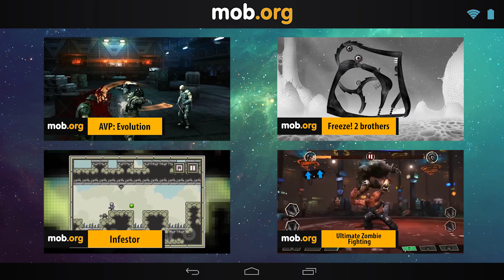Интересные Андроид игры - №85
Интересные новинки игр для Android №85:

Lamphead - управляйте необычным героем, голова которого представляет собой электрическую лампу. Переключайтесь между двумя сторонами пути, чтобы избежать препятствий.

The great Wobo escape: Episode 1 - помогите смешному роботу сбежать с огромной фабрики. Проведите его через опасные уровни, обходя ловушки и скрываясь от врагов.

Whack magic - нажимайте на разнообразных монстров, которые внезапно появляются в разных клетках игрового поля. Уничтожайте врагов при помощи мощной магии и волшебного оружия.

Sundown: Boogie frights - сражайтесь с зомби в стиле диско! Защитите маленький американский городок от внезапного нападения орд зомби. Стройте здания и разные защитные сооружения.

Marble duel - выстреливайте разноцветные сферы, целясь в цепочку из сфер, катящуюся по игровому полю. Формируйте ряды не менее чем из 3 одинаковых сфер. Путешествуйте по королевству, которое находится под властью темной магии.